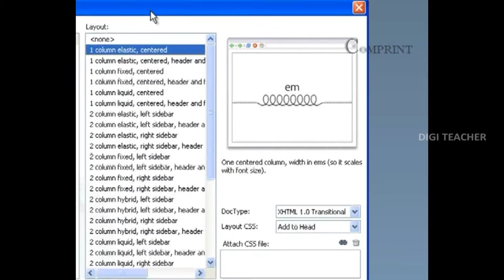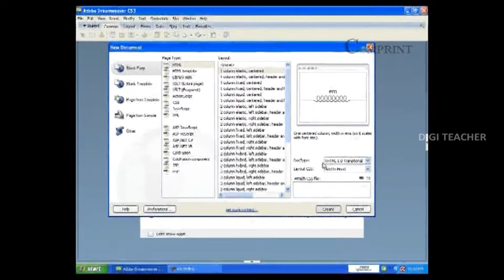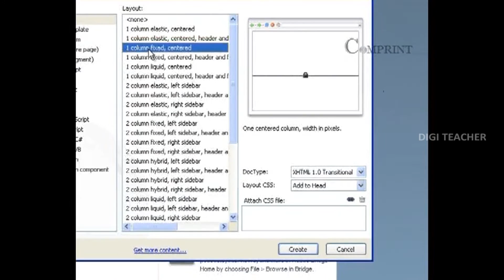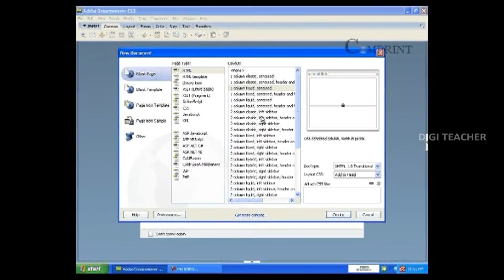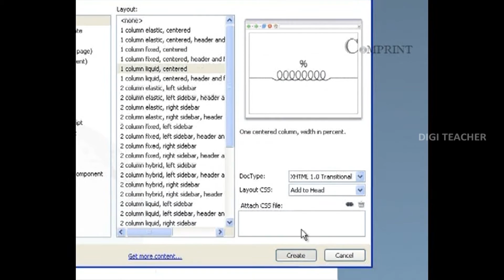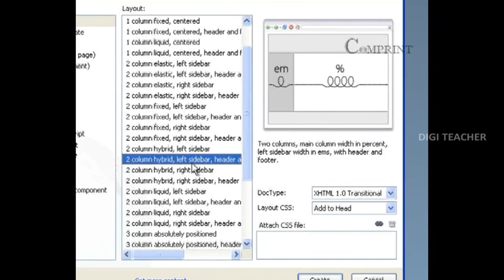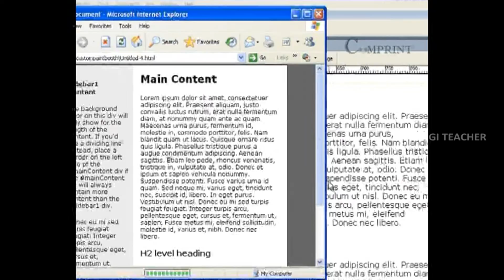Learn About Web Designing Tutorials || Types of Web Pages (Telugu) || Digi Teacher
The Web design encompasses many different skills and disciplines in the production and maintenance of websites. The different areas of web design include web graphic design; interface design; authoring, including standardised code and proprietary software,user Experience designk, and search engine optimization. Often many individuals will work in teams covering different aspects of the design process, although some designers will cover them all.The term web design is normally used to describe the design process relating to the front-end  design of a website including writing mark up. Web design partially overlaps web engineering in the broader scope of web development. Web designers are expected to have an awareness of usability and if their role involves creating mark up then they are also expected to be up to date with web accessibility guidelines.Check out the tutorials.